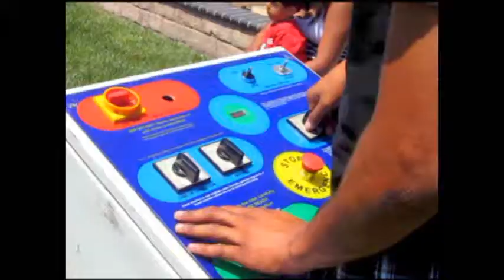Ride Em Cowboy 7 6 11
Fireworks By Katy Perry